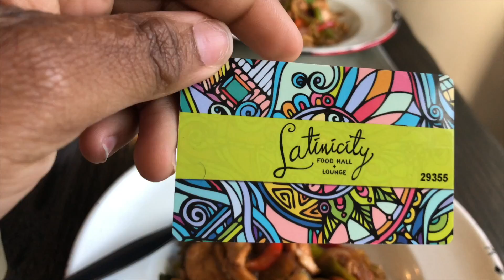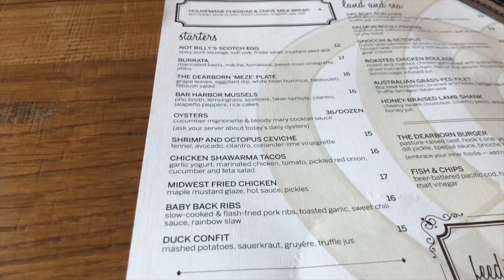VLOG #5||SUNDAY FUNDAY! SUSHI IS TRASH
Come along with me for another vlog :) In this video I enjoy my Sunday by going places with my friends. Ate some good food too but sushi is nasty AF, don't @ me! Watch this video in 1080pHD

 If you like my T-shirt or want to learn more about prgrssn, visit prgrssn.com